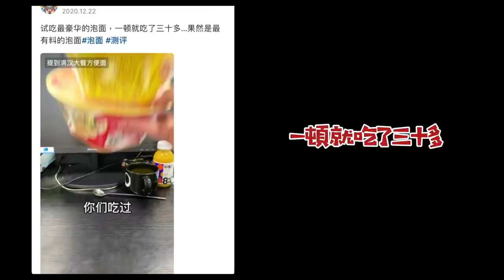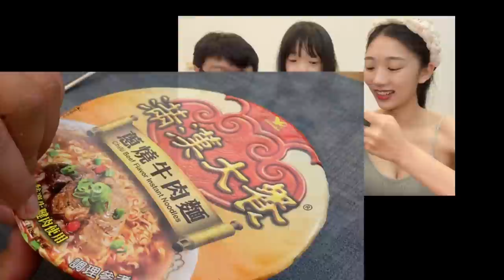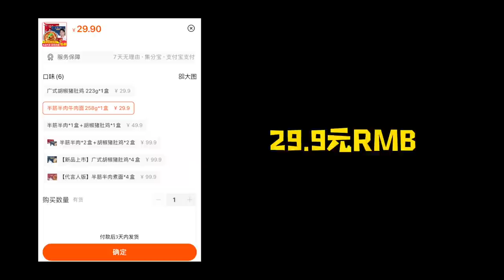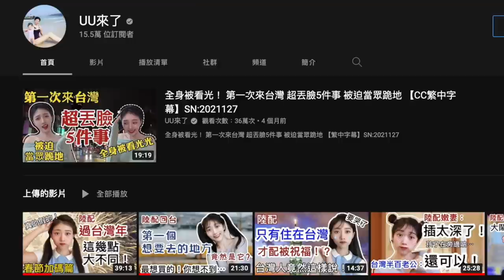台灣泡麵在大陸變LV？！ 兩岸版本滿漢大餐對決，贏的竟然是… 【C. C. 繁中字幕】 SN:2022084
用iPhone或是iPad的Youtube A看的影片吧？所以才看不到Join 連結。解決方法是打開你iPhone或是iPad上的Safari瀏覽器，然後輸入youtube.com，接著搜索我們的頻道「UU來了」，然後就可以在主頁上看到Join啦！

藥師健促銷活動來啦！

uuloveu

◽️活動日期：5/18(三) - 6/5(日)
◽️活動內容：
(flexing arm)滿額贈：
🕊消費滿3,000元贈 「美琪聯名」酒精乾洗手(小) + 抗菌洗手露 (市價$219)
🕊消費滿5,000元贈 「美琪聯名」酒精乾洗手(小) + 抗菌洗手露 + 醫療級口罩10入 (市價$319)
🕊消費滿8,000元贈 「美琪聯名」酒精乾洗手組(小+大) + 抗菌洗手露 + 醫療級口罩50入 ($979)

(flexing arm)保護UP組合 最低8折
🕊 每日B*2 + 莓日C*2 ➡️ $2,600 (原價:$3,060)
🕊五百益生菌*2 + 兒童益生菌*2 ➡️ $3,499 (原價:$4,300)
🕊EPA魚油 + 五百益生菌 + 莓日C + 攔洸葉黃素 ➡️ $4,420 (原價:$5,390)
🕊每日B + 莓日C + 鎂鈣力 + 攔洸葉黃素 + EPA魚油 + DHA魚油 + 五百益生菌 ➡️ $7,272 (原價:$9,090)

(flexing arm)限量$588加購「莓日C」(限量100組)

(flexing arm)限量$1,100加購「五百益生菌」(限量100組)
要下手的朋友們，抓緊時間喔